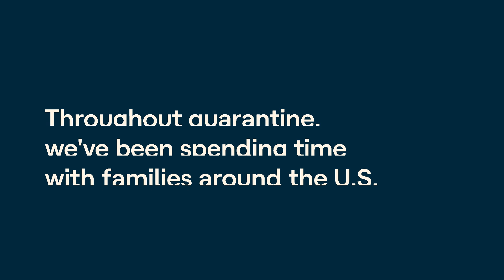An intimate look into the lives of families enduring a global pandemic | Quarantine Chronicles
Throughout quarantine, we asked families supporting kids with learning and thinking differences around the United States to share their stories. Each episode helps shed light on the challenges and positive outcomes they’ve gone through while enduring a global pandemic. UnderstoodChronicles​​

Want to hear more about ways families support their child(ren) through the global pandemic?

6 remote learning solutions kids came up with on their own: 5 ways I get ready as a dyslexic dad